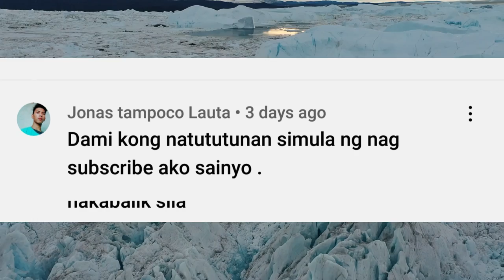SEA LION UMATAKE SA BEACH 😱😱 Amazing Facts about SEAL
Welcome back sa Free Thinking Pinoy Channel. Panuorin ang nakakabilib na buhay ng mga sea at sea lion. Alamin kung bakit malapit ng maubos ang kanilang populasyon dahil sa mga hunter at water pollution. At kilalanin ang mga tao na nakaranas ng maatake ng seal at ang kanilang nakakatakot na engkwentro sa mga hayop.